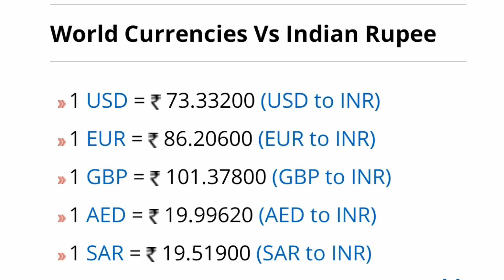6-April 2021 | Rate of Dollar, Pound, EURO, Dirham | Currency Rates Today | डॉलर का कितना रेट है